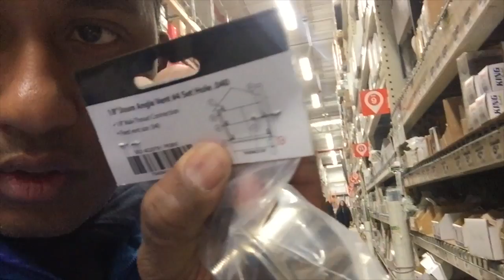cat at Home Depot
Cat at Home Deopt